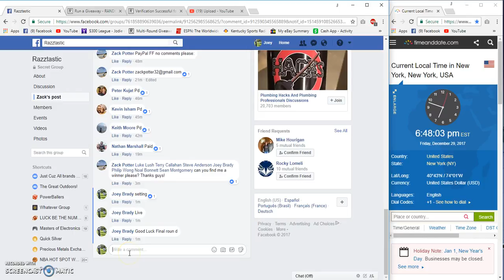Zack Potters Jim McMahan Signed Leather Helmet